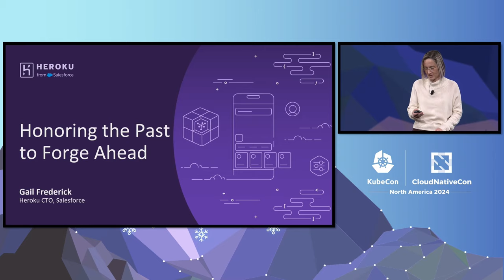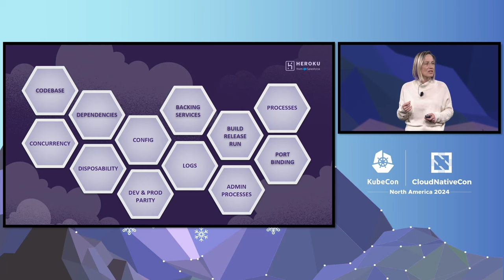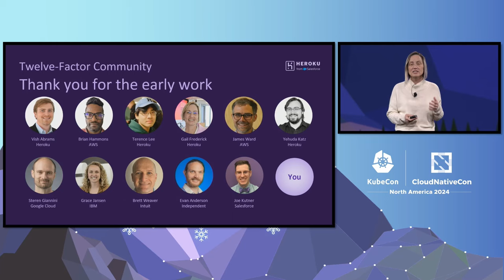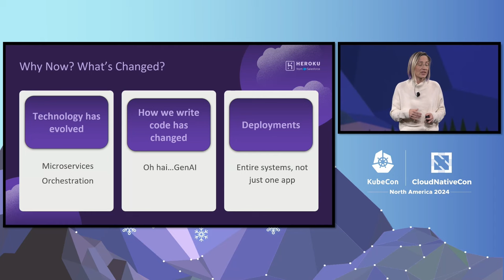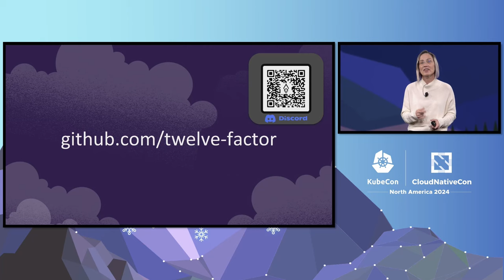Keynote: Honoring the Past to Forge Ahead - Gail Frederick, CTO and SVP, Heroku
Twelve-Factor was published by Heroku founder Adam Wiggins over a decade ago and served as a guiding principle for many software engineers and tech founders of SaaS companies. In that time, cloud-native and Kubernetes has fundamentally transformed technology. As we look to the next decade of technology innovation and the millions of apps we’ll build and run – how durable are these Twelve-Factors?  In this talk, Gail will reflect on the journey of the Twelve-Factors, Heroku’s journey as a platform designed around these twelve-factors and what that means for the future, and working with the community.